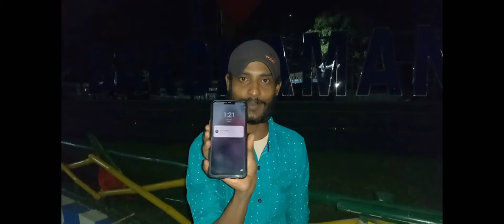Night ride Eating Langcha sweet Vlogs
Love u All viewars.